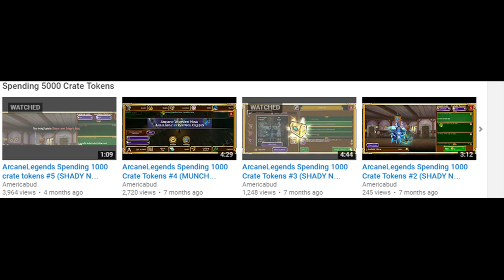AB Opens Massive Hallows Crates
ALAB episode 171:: ENJOY